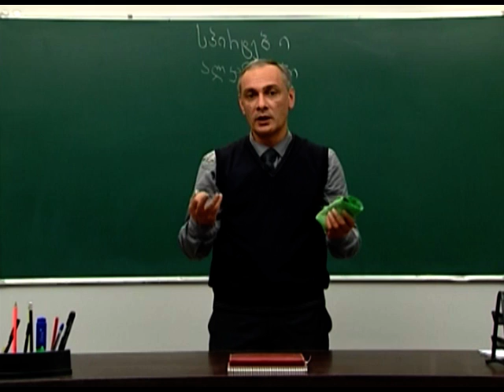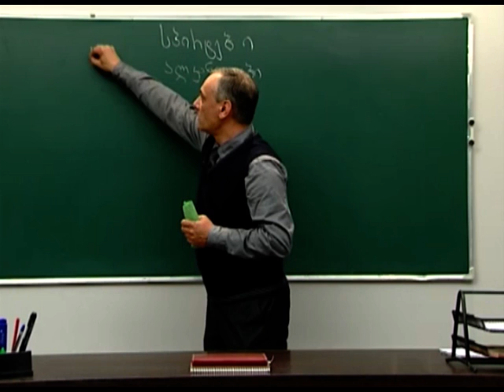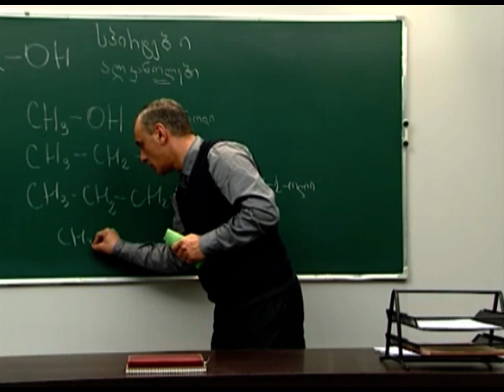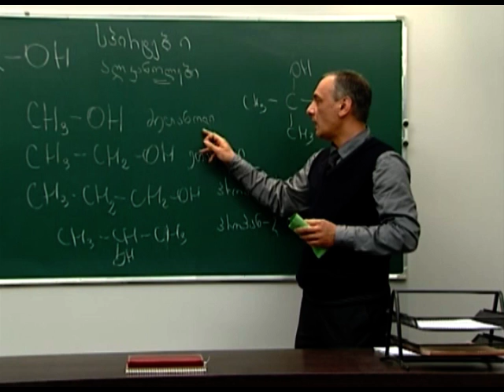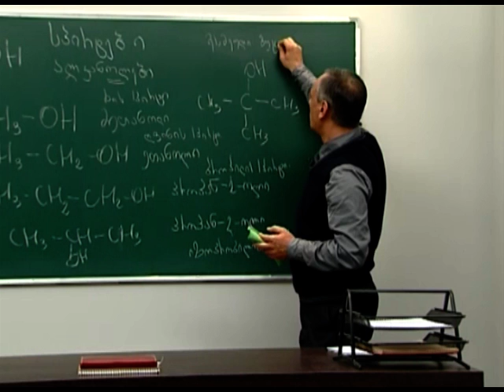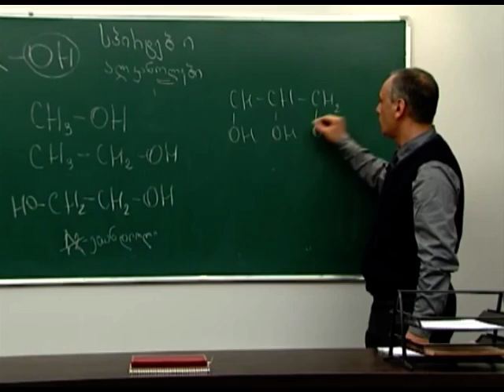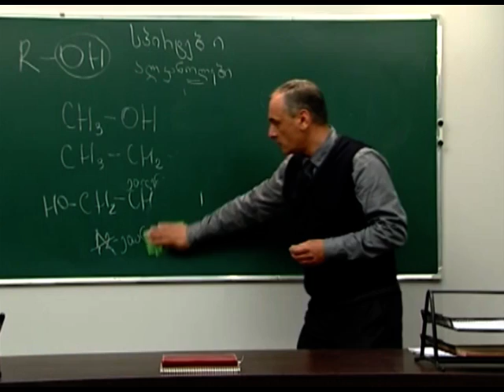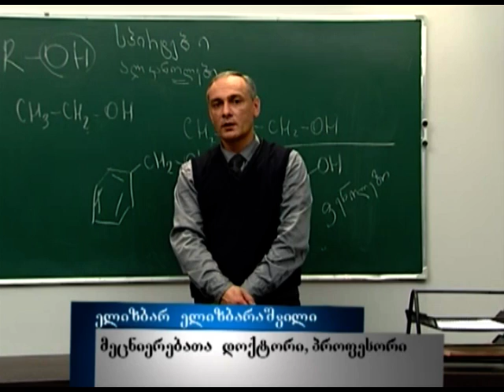ალკანოლები (სპირტები): კლასიფიკაცია, აღნაგობა, ნომენკლატურა. I ნაწ.